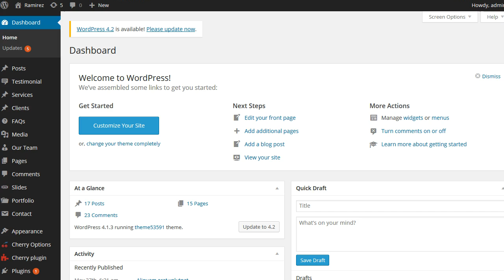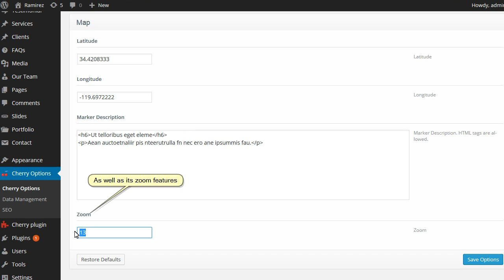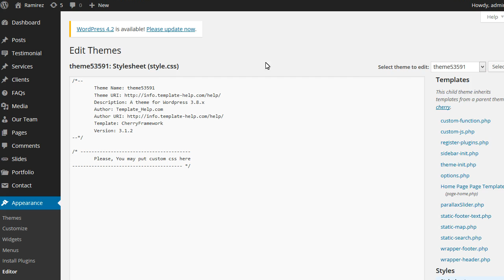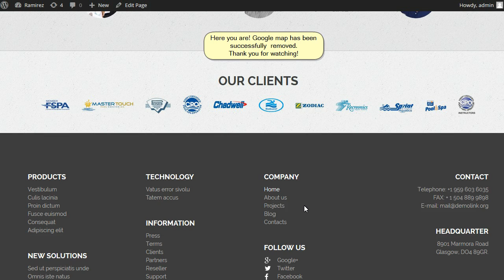WordPress. Cherry Framework. How To Remove Google Map From The Home Page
This tutorial will show you how to remove Google Map from Home Page in WordPress Cherry Framework based template.